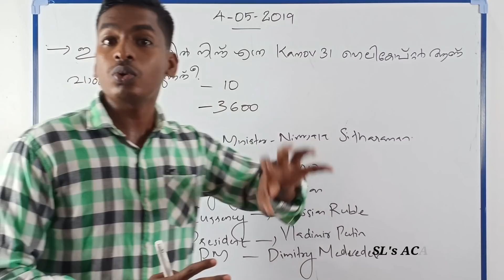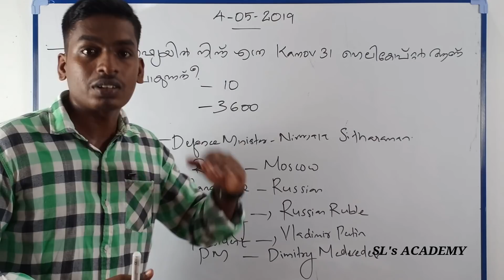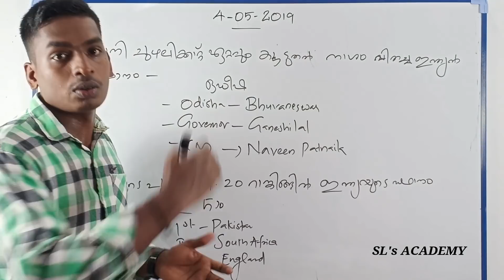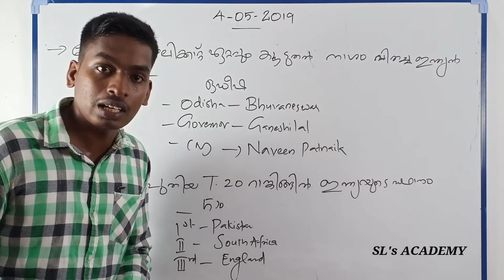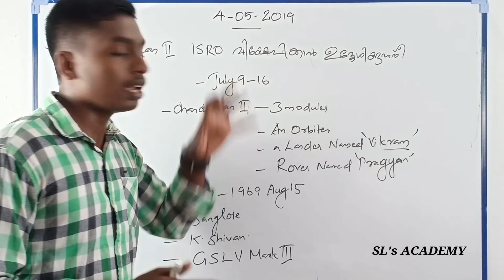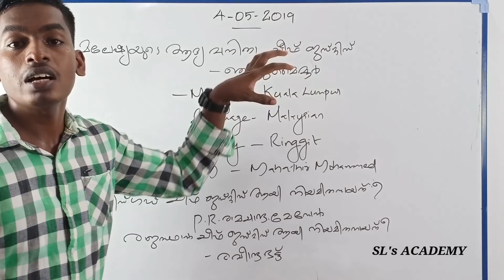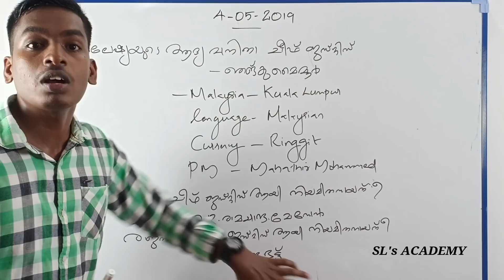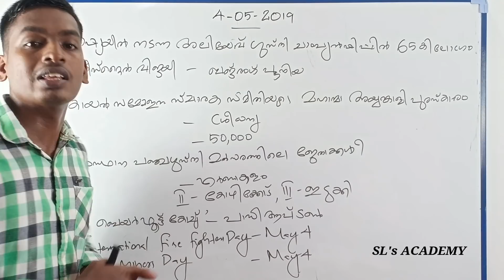04-05-2019 / Top Daily Current Affairs / VEO / LDC/ LGS /RAILWAY / SSC